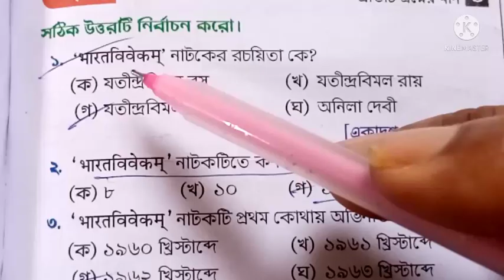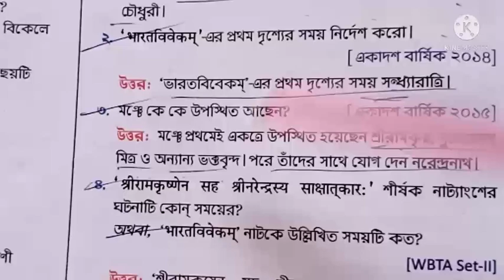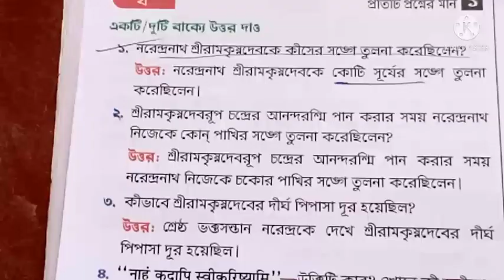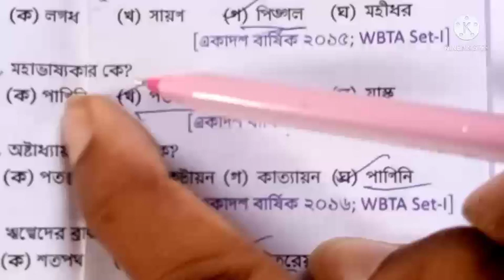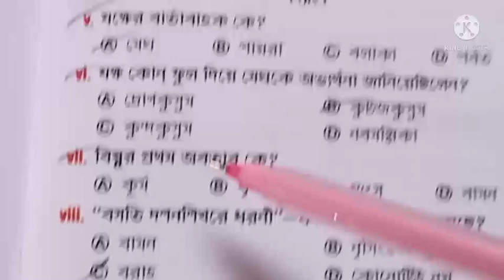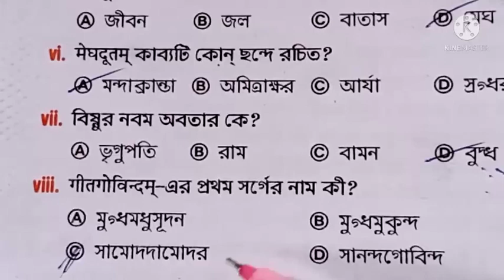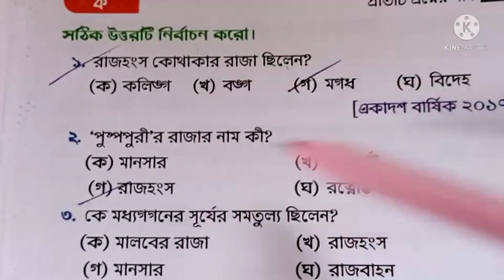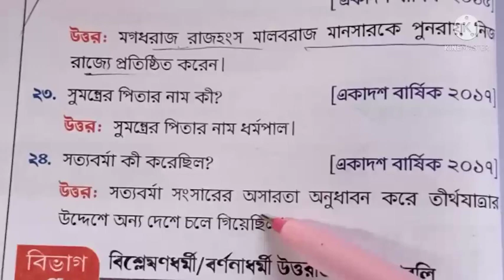eleven sanskrit suggestion 2022/xi sanskrit suggestion 2022/sanskrit last minute suggestion class 11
sanskrit suggestion 2022 class 11
eleven sanskrit last minute suggestion 2022
11 sanskrit question 2022
eleven sanskrit question pattern 2022

eleven sanskrit suggestion 2022
xi sanskrit suggestion 2022
sanskrit last minute suggestion class 11
class 11 sanskrit brahman chora pishach katha
class 11 sanskrit chapter meghdutam
class 11 sanskrit chapter 1 mcq question answer
একাদশ শ্রেণীর সংস্কৃত সাজেশন 2022

about video
This video is about Sanskrit subject for class 11.This is most effective questions combo pack for this year 2022 Class eleven  exam.Total mcq and saq r selected questions r here.and also brode prosno giving  you as pdq with answer.mustly looks them and be ready for Sanskrit  exam.

Baro prosno বড় প্রশ্নগুলোর      pdf

xi sanskrit suggestion way of learning with amlan roy